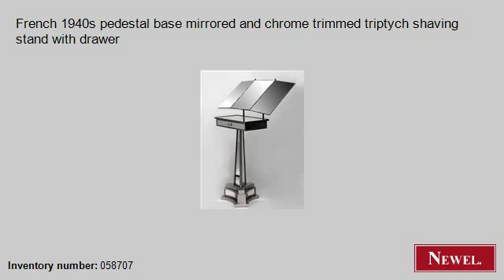Antique French 1940s pedestal base mirrored and chrome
- Newel.com: Antique French 1940s pedestal base mirrored and chrome trimmed triptych shaving stand with drawer (Art Moderne/1940s, French, mirror, shaving mirror, mirrored) (Newel Art and Antiques, New York City)